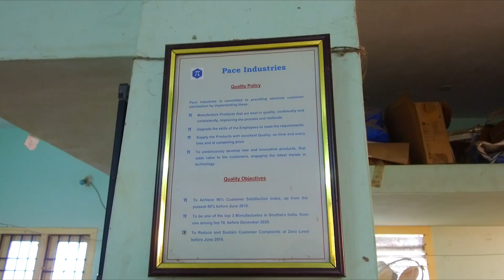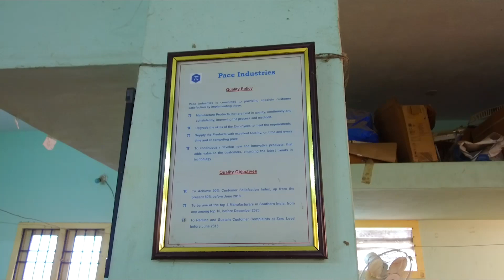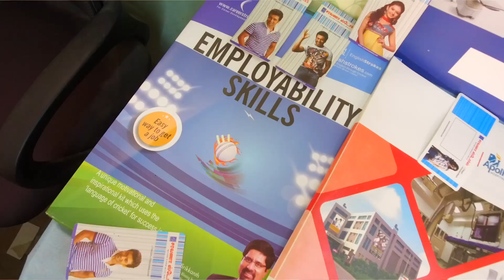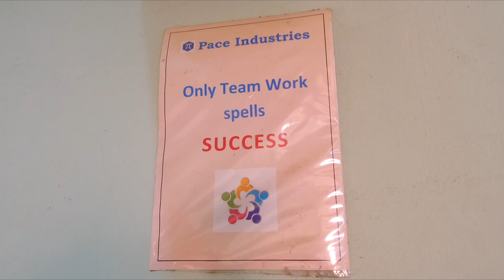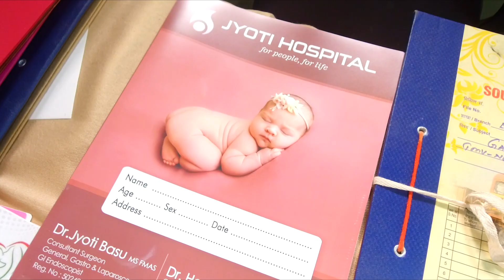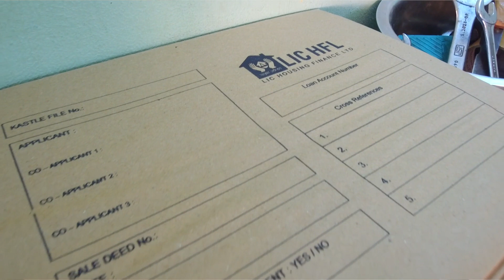Best Business Ideas | Pest Free File & Folder Manufacturing Business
The Special features of Pace Industries, Guindy was telecasted in Pudhu Yugam Tv | Maalai Murasu Kalvichevai | Kalvipaarvai | Thagaval Ula Programme.

Address :
Pace Industries
7, Manthope 3rd Street,
Maduvankarai, Opp Madras Race Course,
Guindy, Chennai - 32.
paceindustries.in
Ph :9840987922